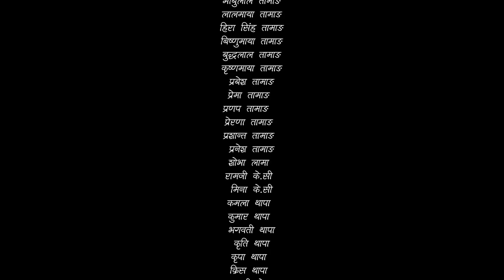Sita - "सीता" Episode-5 दशैं विषेश अंक |Sunisha|Bal Krishna|Raju Bhuju|Sabita Gurung|Tara K.C|Sahin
Producer
Sailesh Khatri

Special Thanks
Om Prakash Agrawal
Saroj Oli

Artists
Raju Bhuju
Sabita Gurung
Tara K.C.
Sahin Prajapati
Sunisha Bajgain
Bal Krishna Oli
Samiya Karki
RK Manandhar
Shishir Aryal
Basu Khannal
Amar Lama Pakhrin
Uttam Acharya

Title Song
Dipak Sharma

Singer
Benisha Poudel

Background Music
Subin Century

Production Manager
Bednath Dhamala

Cinematographer
Ram Saran Uprety

Shishir Aryal

Durlove Shrestha

Sahin Prajapati